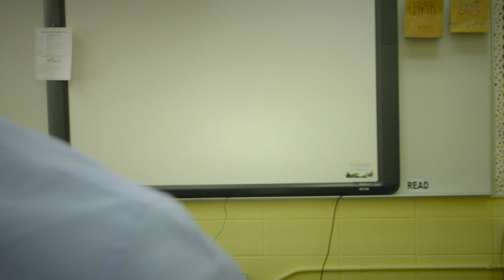Family Engagement Month 2017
A busy mother arrives late to a parent-teacher conference to find out the relationship between the student and the support of the family has truly paid off.